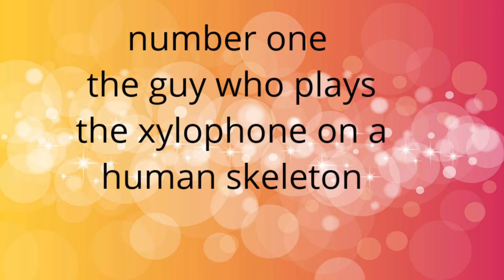pgt, worst auditions